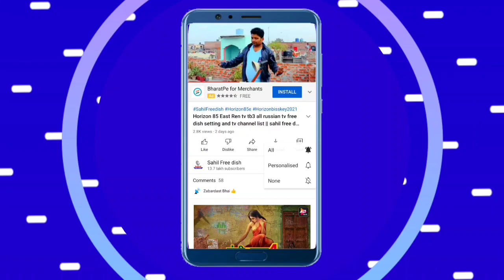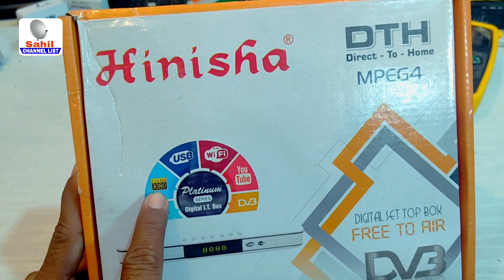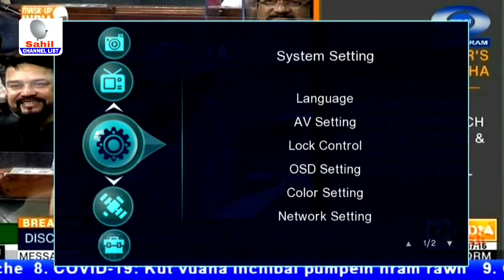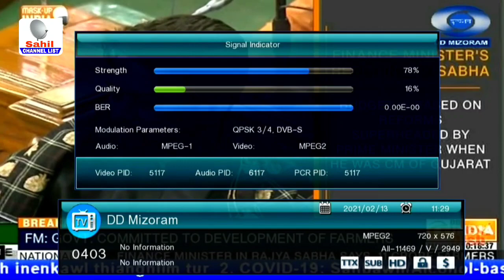आ गया सबका बाप Best Dd Free Dish HD Set Top Box 5000 Tv Channel Free || Sahil Channel List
सेट टॉप बॉक्स खरीदने के लिए वेबसाइट चेक करे :-

your queries-
DD free dish Hd set top box
DD free dish All Paid Tv Channals
DD free dish new mpeg4 set top Box
New Vijeta set top box

Copyright Reserved ©️Sahil Channel List ™️

Rs 800 : Vijeta Expo Set Top Box Unboxing Review,
vijeta expo,
vijeta expo dth,
vijeta expo set top box price,
vijeta expo home theater,
vijeta expo set top box youtube,
vijeta expo set top box auto scan,
vijeta expo set top box wifi kaise connect kare,